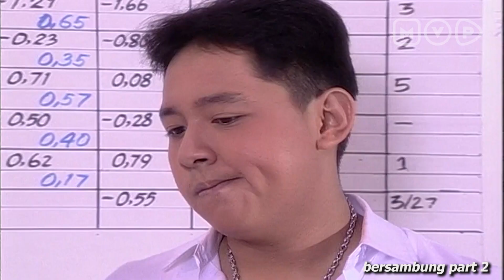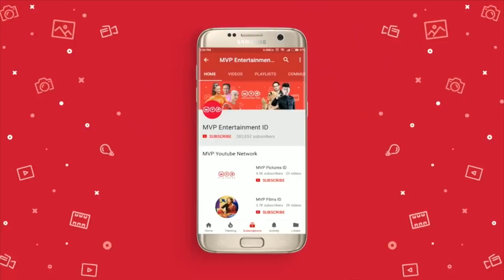FTV Raffi Ahmad, Irwansyah & Laudya Cynthia Bella: Senandung Masa Puber Episode 42 Part 1